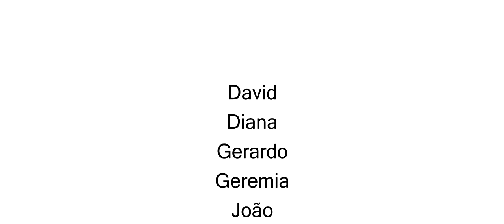Paws the Indifference | ERASMUS+ youth exchange project FOUR WISER MONKEYS | Rezekne Latvia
GROUP: CAMon Group
“Paws the indifference”

Indifference is the title of our project and it could be approached through different ways. Nowadays, as never seen before, we are losing society, replacing it by a group of individual elements. Men doesn't use correctly the Reason and Feelings, they prefere to put other people down and stepping on them so in that way they can feel better with themselves. Throughout time, humankind discovered different solutions for this problem and one of them is represented by nature, in particular animals. CAMon group focused the attention on indifference seen from the prespective of a cat. They are mysterious and independent animals. In past they were used to represent positivity and negativity, as they were an example of loyalty. Don't be indifferent to yourself and try to learn from animals, after all joy is in small things of life

"The project FOUR WISER MONKEYS was funded by the European Commission's" Erasmus +:
Youth in Action ", which is managed by the Youth International Program in Latvia
agency support. This publication reflects only the views of the author,  and the Commission cannot be held responsi­ble for any use which may be made of the information contained therein."